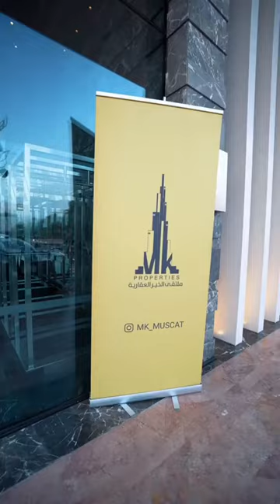Starting off in an epic way, what a kickstart!